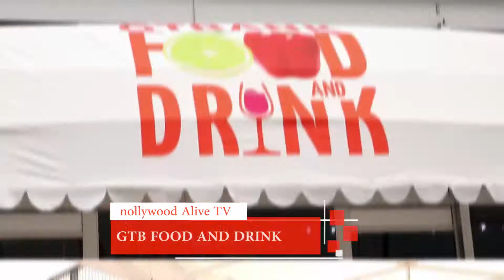GTB FOOD AND DRINK 2019 DAY 1 HIGHLIGHTS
GTBank’s annual Food & Drink Festival is an annual exhibition and sales event that aims to project the diverse angles of the food industry by connecting various businesses involved in the production and sale of food related items to a cosmopolitan audience of food enthusiasts. The event is scheduled to run from Sunday April 28th, 2019 till Wednesday May 1st, 2019.Here are the highlights from day 1